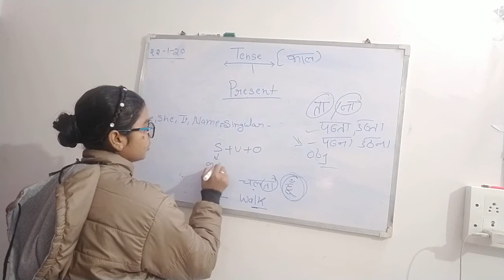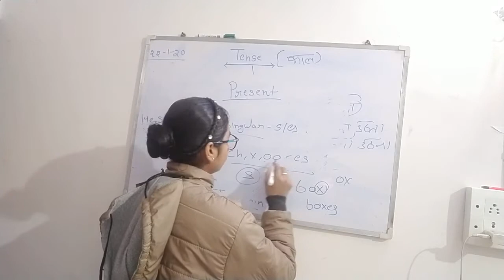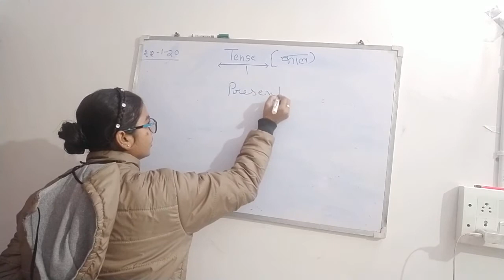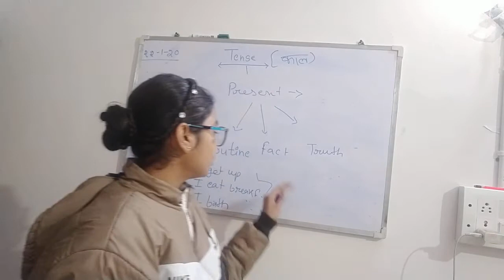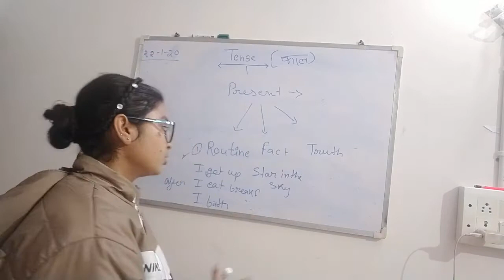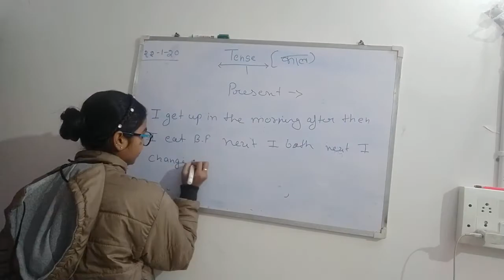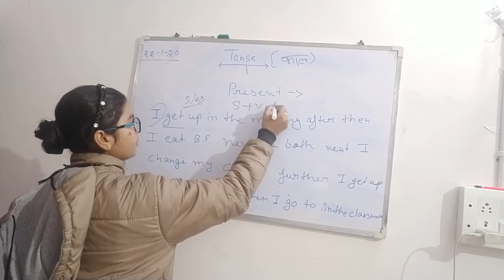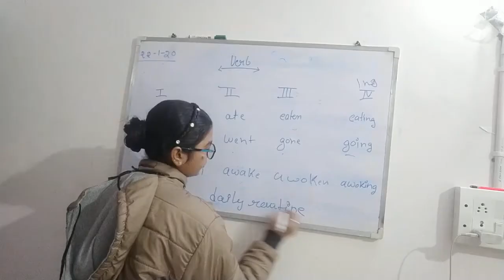Tense present -6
Garmmar